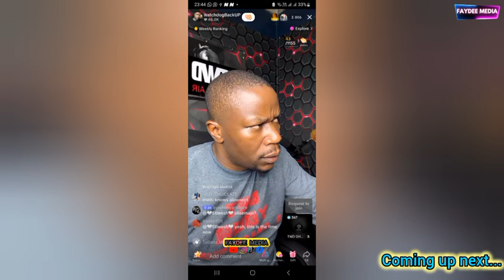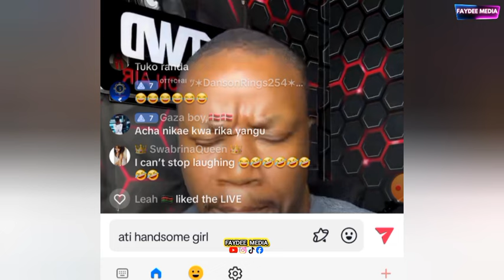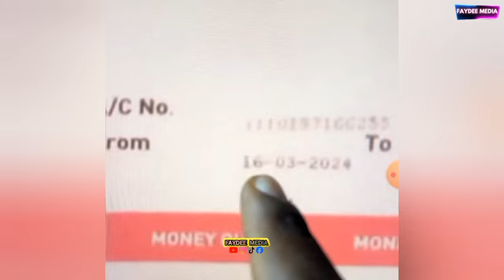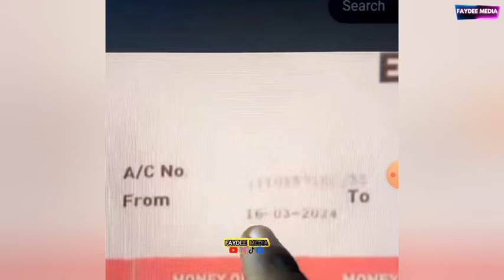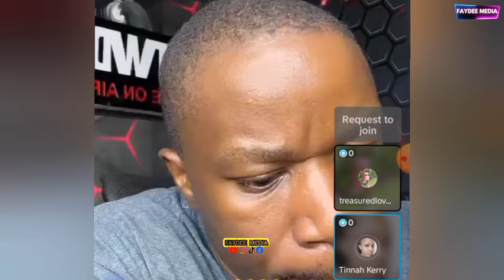ENOUGH! BABA TALISHA,PRINCE MWITI,PETER KIOI,OBIDAN DELA EXPOSED BADL¥ BY TWD